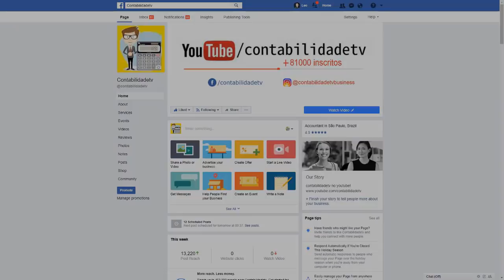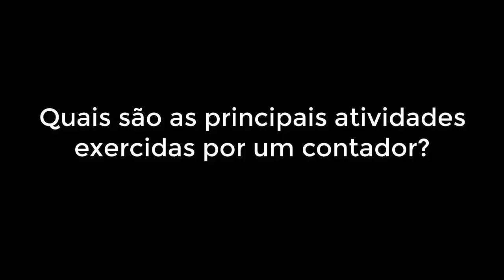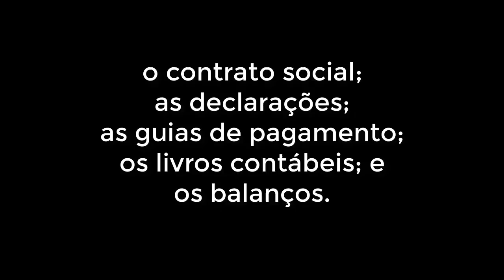🔴 Quais os riscos de uma empresa sem contador?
A empresa e a contabilidade precisam andar juntas para assegurar o êxito dos negócios. Com a parceria de um contador, torna-se mais fácil realizar o controle financeiro, criar um diferencial para captar clientes e traçar métodos para vencer a concorrência.